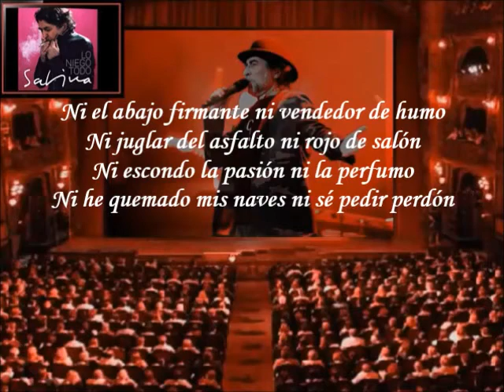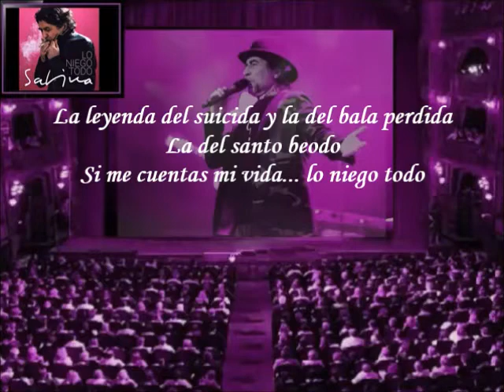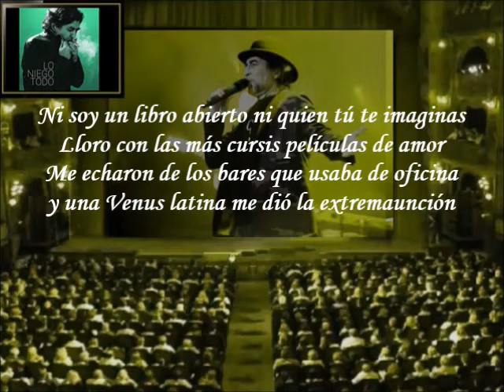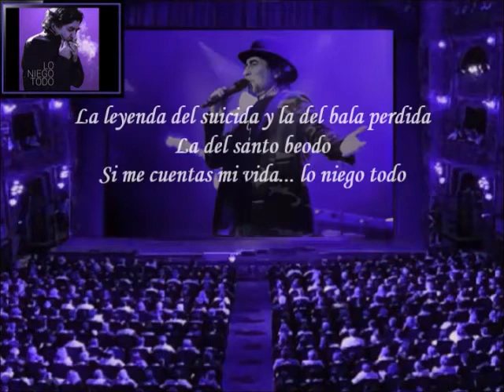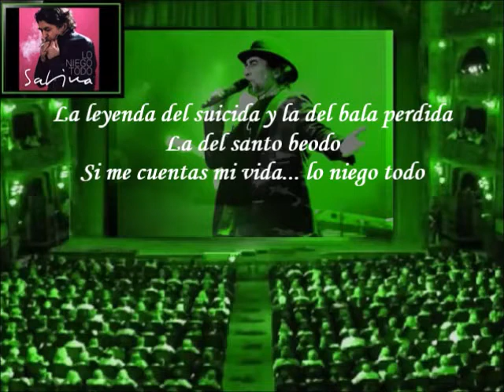Joaquín Sabina - Lo Niego Todo (Letra)